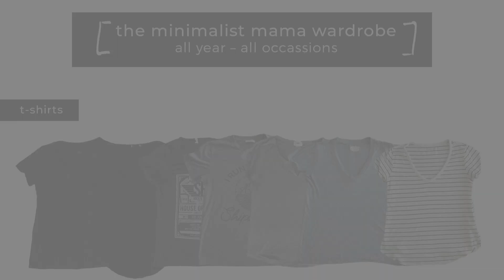Minimalist Wardrobe – Mom Edition (Featuring @JEN )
I'm super excited to be sharing my minimalist mama wardrobe with you today AND to be introducing you to JEN!! We are collaborating and sharing our closets together. Jen is a beautiful mama of 4. She shares all things minimalism, productivity, homeschooling, routein, budgeting AND my fav.. she vlogs! I honestly feel like you guys will enjoy her content. So when you're done watching my video please make sure to head on over to her channel and let her know down in the comments that I sent you. Let's show her some Love today!! ♥️

Psssst... Please keep in mind that I am not a fashionista. I like to wear what I feel most comfortable in. I'm 5'4 and If you're wondering where most of clothes is from well I have listed all the second-hand stores I shop at. If you have questions❓ please leave them down in the comments.

⚙️Timecodes (don't have time to watch the whole video? Click on any of these titles so you can get to the part you're most interested in ☺️ )

0:00 - Intro
0:14 - Welcome back!
0:24 - Featuring JEN
1:03 - Let's jump into my minimalist mama wardrobe
1:41 - The Minimalist mama wardrobe chart
2:16 -  Simple Mama T- Shirts
2:42 - Casual dress tops
2:54 - Button down top
3:11 - My fav Jackets
3:37 - Cardigans - must haves!
4:00 - Sweaters are the BEST!
4:28 - The only dresses I own
5:09 - Overalls - Make my heart happy :)
5:25 - Shorts
5:53 - Jeans ( comfy mom jeans)
6:19 - Overview of my wardrobe
6:41 - One of the things I love about minimalism

❓If you're wondering about my, "I run a tight shipreck" T-shirt here is from here is the link to buy if you'd like. ⬇️